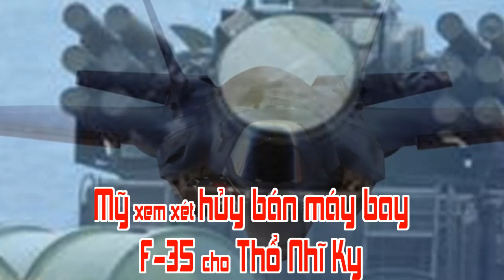Mỹ xem xét hủy bán máy bay F 35 cho Thổ Nhĩ Kỳ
Trang tin Interfax cho biết, dự thảo luật về ngân sách quân sự của Thượng viện Mỹ năm 2020 xuất hiện đề xuất từ chối bán máy bay chiến đấu F-35 thế hệ 5 cho Thổ Nhĩ Kỳ.
Đồng thời, những hạn chế như vậy cũng sẽ được áp dụng đối với các máy bay ném bom chiến đấu mới nhất của Mỹ nếu Ankara mua các hệ thống phòng không S-400 từ Nga.
Vào ngày 23/5, một thông báo đã được đăng trên trang web của Ủy ban Thượng viện Mỹ, rằng dự thảo luật được đệ trình giúp bảo vệ Mỹ khỏi những nỗ lực của Nga nhằm gây ảnh hưởng đến tiềm năng của máy bay chiến đấu F-35.
Theo đó, việc bán máy bay và các thiết bị liên quan cho Thổ Nhĩ Kỳ sẽ bị cấm, trừ khi Thổ Nhĩ Kỳ cam kết không nhận các hệ thống phòng không S-400 từ Nga.
Dự thảo luật cho biết, việc giao hàng cho Thổ Nhĩ Kỳ sẽ được thực hiện nếu người đứng đầu Lầu Năm Góc và Ngoại trưởng Mỹ xác nhận rằng Ankara quyết định không mua S-400 của Nga và đồng thời không có ý định làm như vậy trong tương lai.
Dự luật cũng đề xuất loại trừ Thổ Nhĩ Kỳ khỏi các quốc gia tham gia chương trình F-35 của Mỹ. Thượng viện Mỹ cho rằng điều này nên được thực hiện nếu Ankara mua S-400.
25 thành viên của Ủy ban Thượng viện Mỹ đã được bầu chọn để xem xét dự thảo luật về ngân sách quân sự này.

Animation 0 5x, K music director, 8 animals that can live forever, Q sports bar darien, R events london, Casino 8 billings mt, People dancing, Comedy 720p natok, O entertainment movies, News youtube, Umbilical cord blood youtube, College 8 ucsc, Phoenix vacation